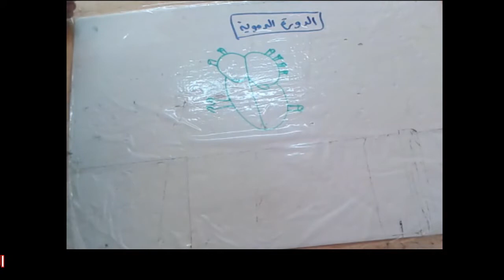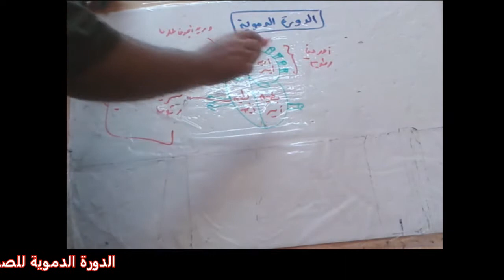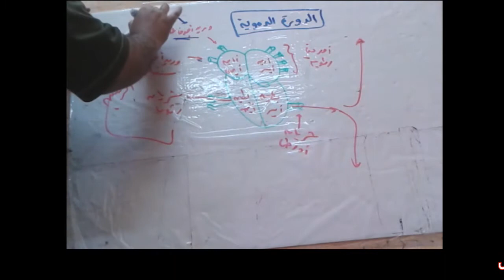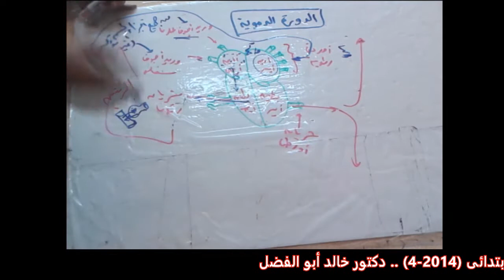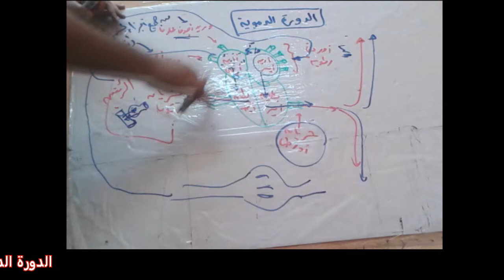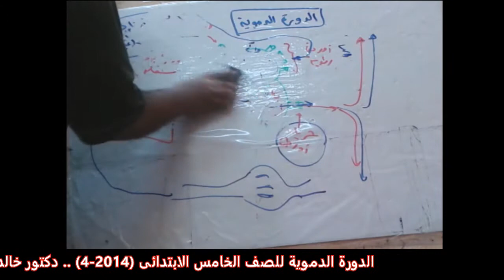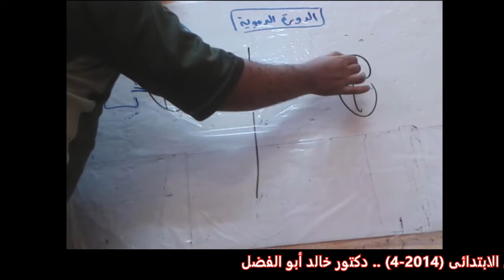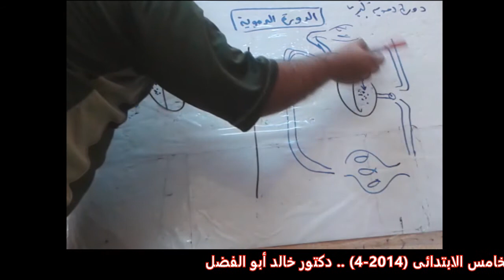الدورة الدموية .... للصف الخامس الابتدائى (4-2014) دكتور خالد عبد الفتاح أبو الفضل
شرح الدورة الدموية ... للصف الخامس الابتدائى
دكتور خالد عبد الفتاح أبو الفضل
تفضل بزيارة موقعى: khafadle.ahlamontada.net
نسألكم الدعاء